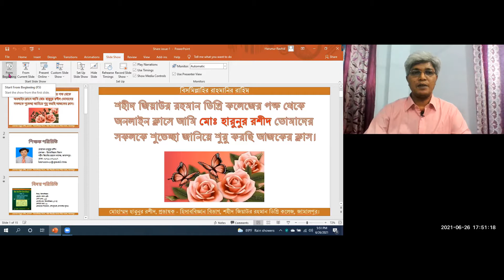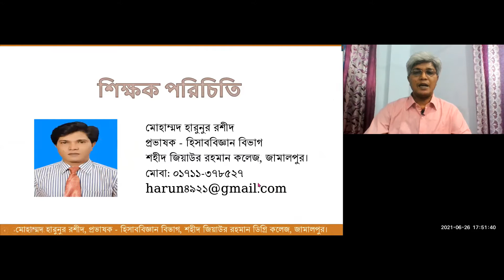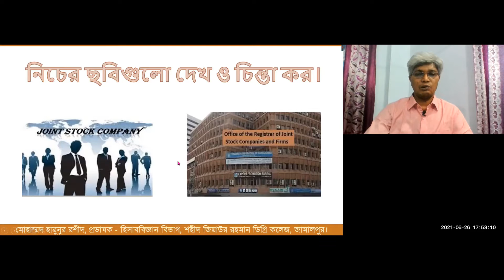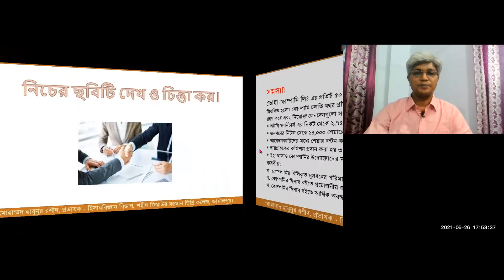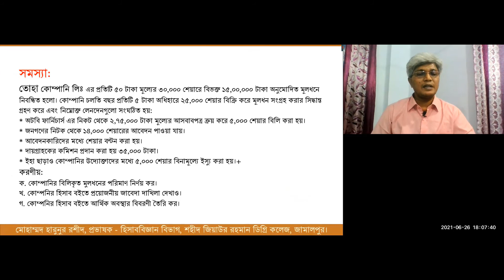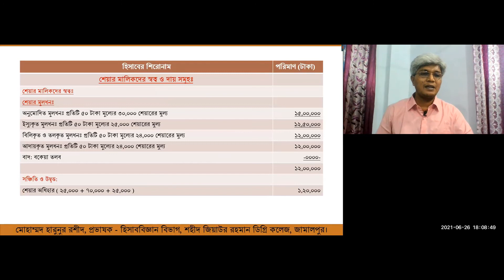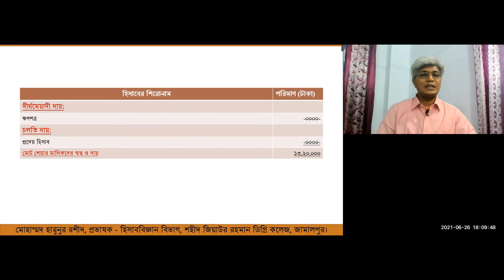issues of share exchange of fixed assets.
I will show you issues of a share exchange of fixed assets. A joint-stock company is a business owned by its investors, with each investor owning a share based on the amount of stock purchased. Joint-stock companies are created in order to finance endeavors that are too expensive for an individual or even a government to fund. A joint-stock company is a business entity in which shares of the company's stock can be bought and sold by shareholders. Shareholders are able to transfer their shares to others without any effects to the continued existence of the company. Joint-stock companies allow a solid business to form and thrive with many working together. Each shareholder invests in the company and is able to benefit from the business. Every shareholder owns a piece of the company, up to the amount that they've invested. Ownership comes with additional privileges. A corporation exists under a state charter, while a joint-stock company is formed by an agreement among the members. ... While members of a corporation are generally not held liable for debts of a corporation, the members of a joint-stock company are held liable as partners. A corporation exists under a state charter, while a joint-stock company is formed by an agreement among the members. ... While members of a corporation are generally not held liable for debts of a corporation, the members of a joint-stock company are held liable as partners. A joint-stock company has an association with various persons. It has the merits of huge capital because different member invests a large amount of capital. When there is a lack of capital in a joint-stock company it can issue the shares to the public. Hence, huge capital can be collected when shares are issued. The Companies Act specifies that there must be a minimum number of two members to form a joint-stock company. The maximum number of members reaches 50. This is a considerable difference considering that for public limited companies the minimum number of members is 7, while the maximum number is not specified. A joint-stock company is a business entity in which shares of the company's stock can be bought and sold by shareholders. Each shareholder owns company stock in proportion, evidenced by their shares (certificates of ownership). Shareholders are able to transfer their shares to others without any effects to the continued existence of the company. In modern-day corporate law, the existence of a joint-stock company is often synonymous with incorporation (possession of legal personality separate from shareholders) and limited liability (shareholders are liable for the company's debts only to the value of the money they have invested in the company). Therefore, joint-stock companies are commonly known as corporations or limited companies.
Some jurisdictions still provide the possibility of registering joint-stock companies without limited liability. In the United Kingdom and in other countries that have adopted its model of company law, they are known as unlimited companies. In the United States, they are known simply as joint-stock companies. Ownership refers to a large number of privileges. The company is managed on behalf of the shareholders by a board of directors, elected at an annual general meeting.
The shareholders also vote to accept or reject an annual report and audited set of accounts. Individual shareholders can sometimes stand for directorships within the company if a vacancy occurs, but that is uncommon.
The shareholders are usually not liable for any of the company debts that extend beyond the company's ability to pay up to the amount of them.
Joint-Stock Companies are separate legal existence which means it has other legal existence rather than the owner.
Intro and music used from pixabay.com